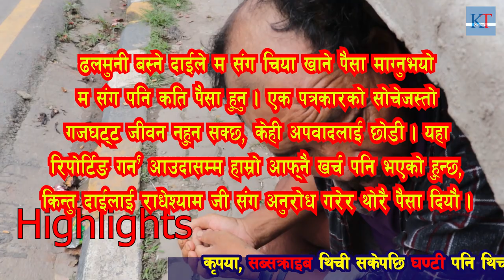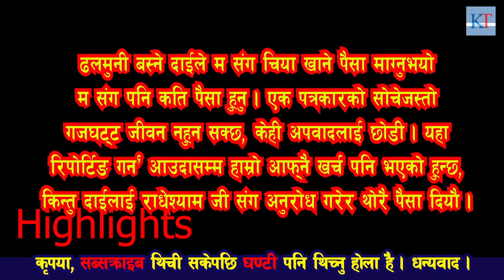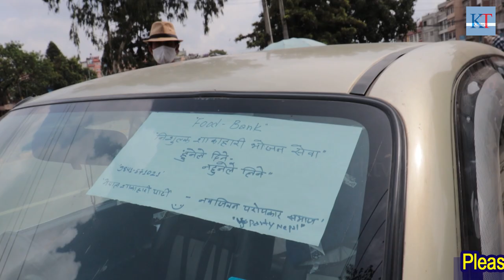हात्ती छाप नेता scorpio महलमा, जनता वाग्मतिको ढलमा, कोरोना महाआतन्कले गरिब जनता भोकै,Nepal Lock down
हात्ती छाप नेता scorpio महलमा, जन्ता वाग्मतिको ढलमा, कोरोना महाआतन्कले गरिब जनता भोकै नेताको मासु खान आतुर जनता, ढलको पाइपमा सुत्छन् जनता